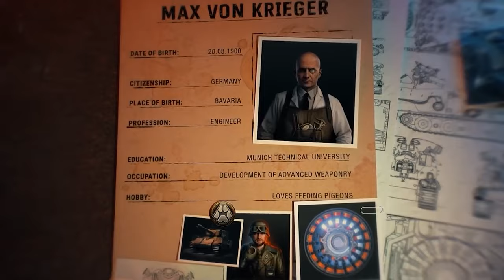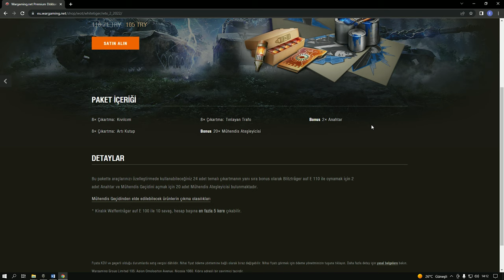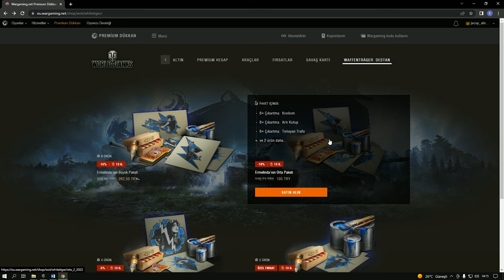World of tanks - Waffentroger etkinligi nedir anlatım - ve Kutu yada anahtar açılışı :D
World of tankın - Waffentroger etkinliği nasıl oynanır tazı ve mühendis ateşleyici anahtarlar nelerdir anahtar alınır mı çıkan premium tanklar nelerdir bunlara cevap verdik
70 Kutu yada anahtar kullandık açtık
3 tank çıktı
Seviye 8 - Cheiftein / T95
Seviye 9 - FV4201 Cheiftein Proto
Seviye 8 - VK75.01 K
Ve bolca altın :D